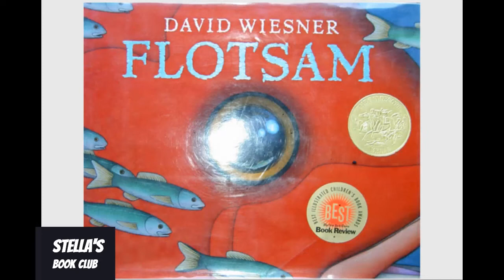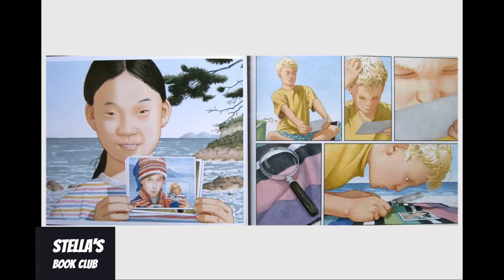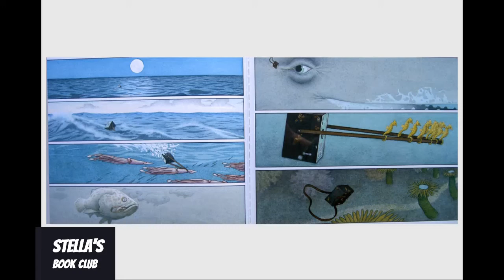Flotsam by David Wiesner and Summer by Vivaldi (musical story)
I hope you like this combination.
Story by David Wiesner and music by Antonio Vivaldi.

If you have any comments, suggestions or feedback please send it to